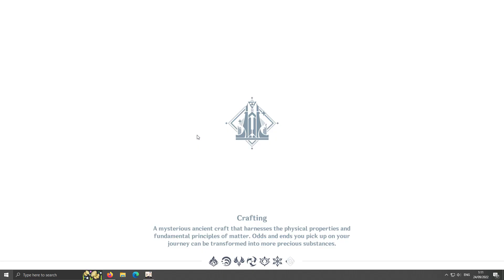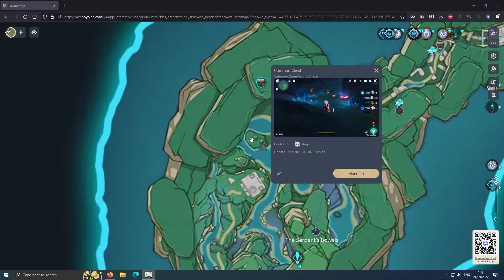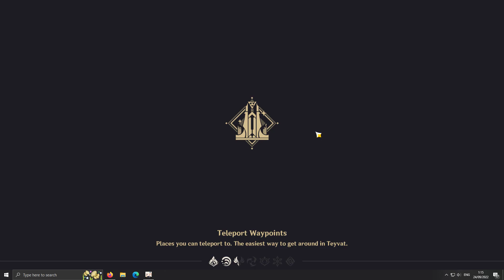Enkanomiya Exploration - The Serpent's Bowels 100%